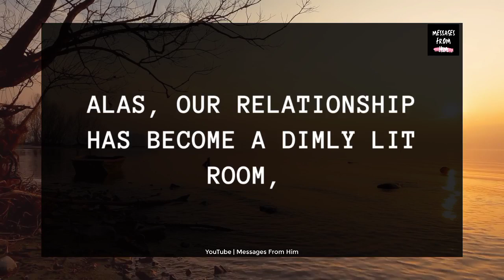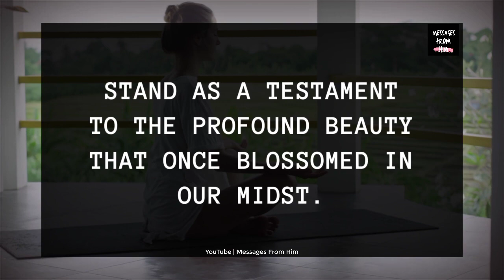DM Channelled Message 💌| This is The News You Are Waiting For ❤️✨👰💝🙏14 September 2023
RELATED QUERRIES :
dm to df
divine feminine
dm to df twin flame
twin flame